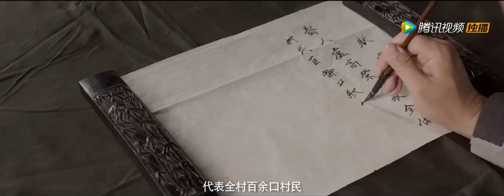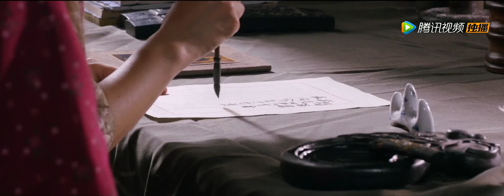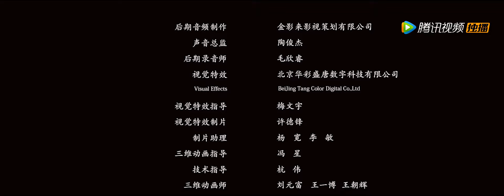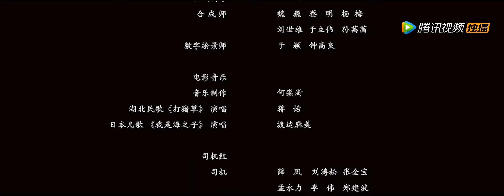【红野菊 / Red Chrysanthemum】【战争剧情】日本战机轰炸小山村 村民拿农具做武器抵抗侵略者！| Full | 张铎 / 吕红旭 / 王研斌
🎉剧情简介：
卢杨村本是一个与世无争的小山村，这里有一片美丽的野菊花地。卢氏宗祠举办一年一度的祭祖仪式，日本战机突然轰炸了这个小山村，村庄被炸毁，村民们死伤无数，教书先生要找日本军官评理告状，讨个说法。村里年轻人的首领武义认定日本人不会讲理，领导村民拿起所有可用的农具作为武器，并仔细勘察地形，准备去找日本人报仇。村民们得力配合，摸了日本人的岗哨，与日本人殊死搏斗，被日本兵捉去了十几个兄弟。为了救回兄弟，武义拦劫了日本指挥官福田的妻子，准备用她换回自己的兄弟。福田是一位凶残的日本军人，为了搜救旬子，他指挥日军四下烧杀掳掠，祸害中国百姓 在这片野菊花地里，百姓和鬼子们展开了一场激烈的斗争